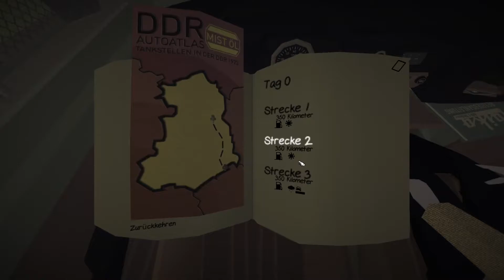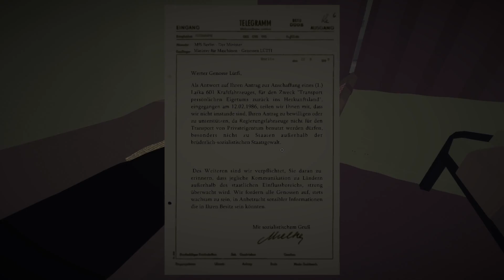Lets Play Jalopy #3 Auto Käfer & Ankunft in Dresden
Jalopy ist ein Großartiges Spiel
Wir fahren mit unserem Onkel quer durch die DDR und schmuggeln dabei jede Menge Wahren durchs Land.